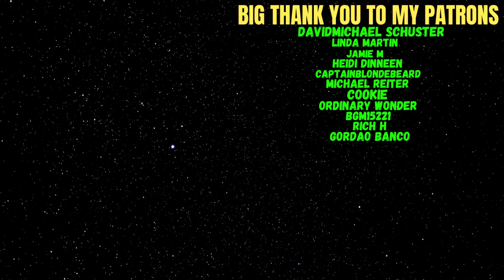Reacting To Dimash - Lay Down Live from Moscow!!!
Welcome everyone to another reaction video. This is my birthday present to my dear friend Flo, and of course i hope everyone will enjoy the reaction.

Big Thank you to my Patrons:
DavidMichael Schuster
Linda Martin
Jamie M
Heidi Dinneen
CaptainBlondeBeard
Michael Reiter
Cookie
Ordinary Wonder
bgm
Rich H